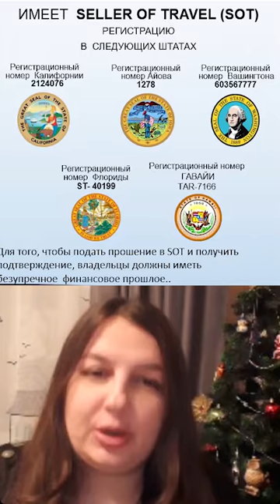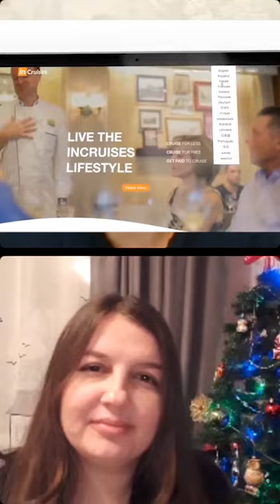Как заработать на путешествия, которые будет оплачивать компания. Эфир с Аней Мацак 03.01.2022